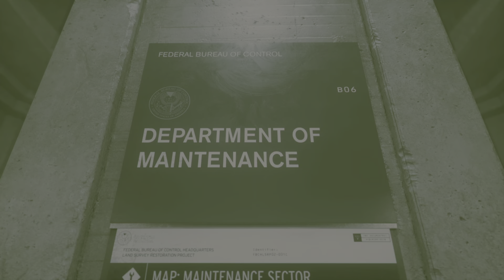Control Ultimate Edition_ Pt 6 Oceanview motel. (No talking Gameplay)